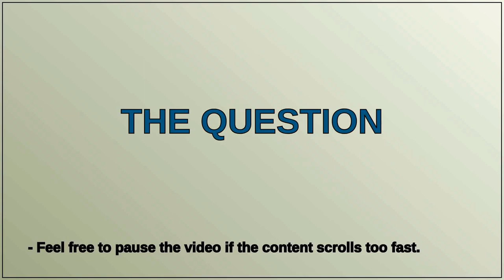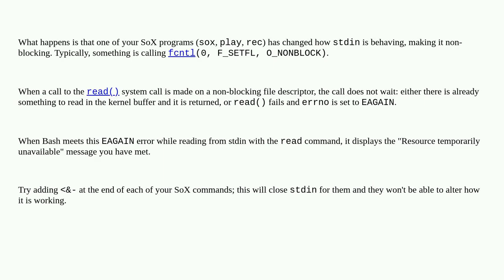Unix: Why does read fail saying "read error: 0: Resource temporarily unavailable"?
Why does read fail saying "read error: 0: Resource temporarily unavailable"?

A special thanks goes out to the community

  bash sox read